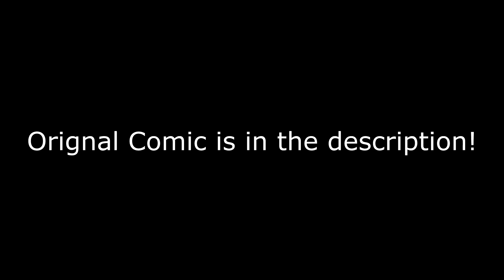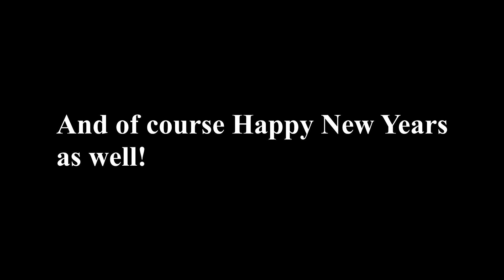Sonic The Hedgehog Christmas Comic Dub - Christmas Gift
Its that time of year! Christmas has headed for Sonic and his friends.. but Sonic wants to give Shadow a gift. Hopefully, Shadow will like it! Check out the orignal comic
at Twitter/X by BRaN/be_random_now

Cast:
Sonic (Blitz The Hedgehog)